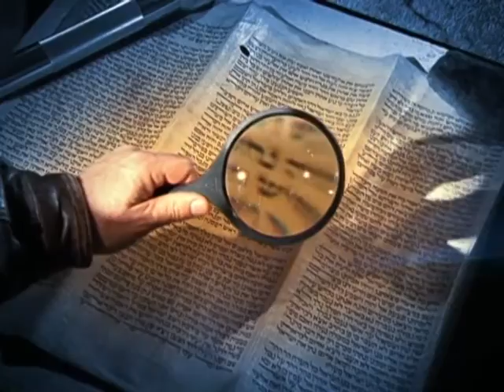«Это сверхъестественно!»: Когда Небеса открыты. Гость студии Дэниэл Коленда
Когда Небеса открываются для нас? Об этом Сид Рот говорит с очередным гостем.  В студии программы Дэниэл Коленда.